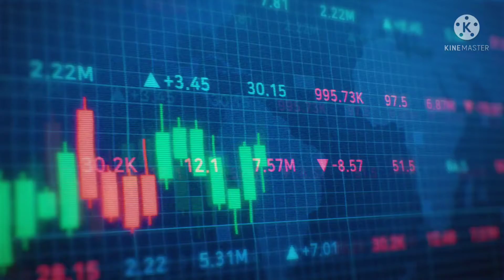Phenomenal Filmz Video 🎬